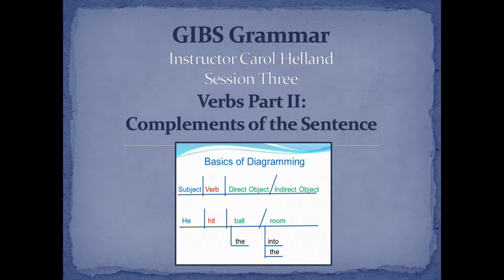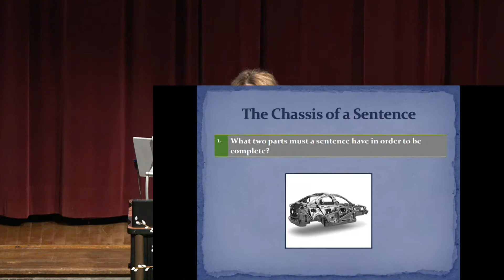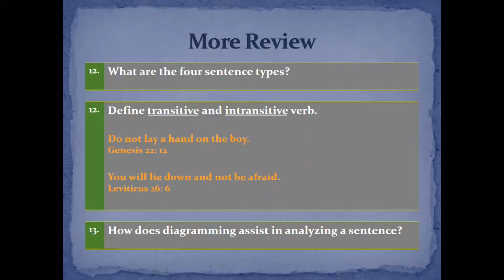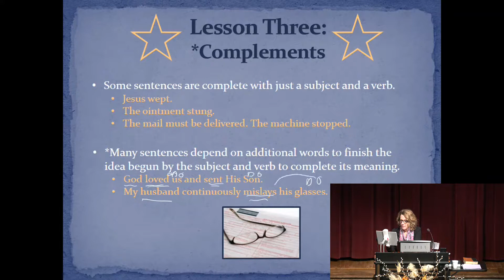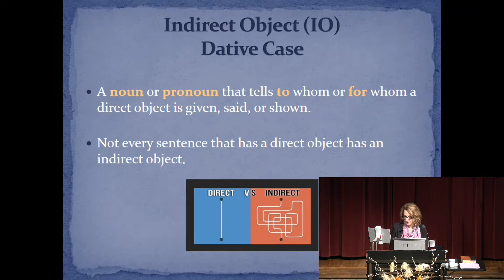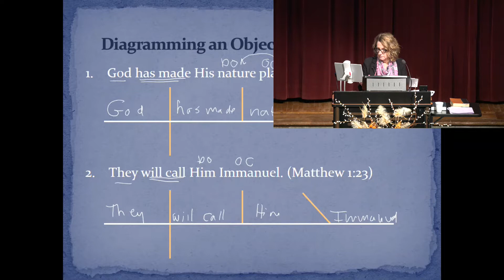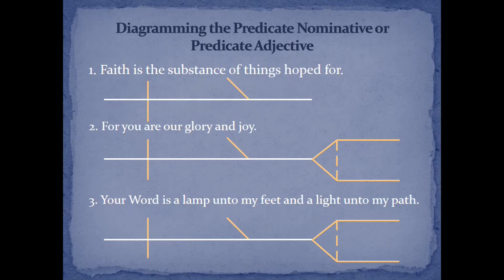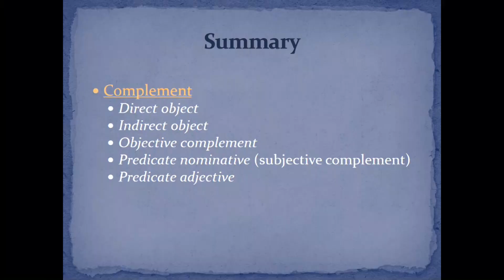03 - Verbs Part 2, Complements of the Sentence